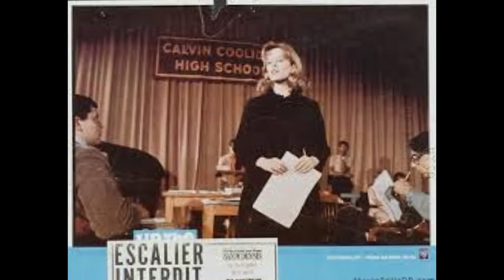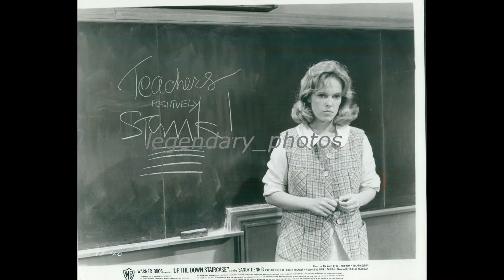Fred Karlin – First Impressions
from:
Fred Karlin – Up The Down Stair Case (Original Motion Picture Score)
United Artists Records – UAS 5169 (USA, 1967)
the film:
Up the Down Staircase (1967, Robert Mulligan)